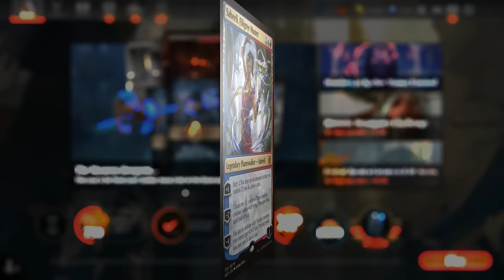When Planeswalkers join forces.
Magic: The Gathering Arena deck tech & gameplay with a White/Blue/Red or Jeskai superfriends planeswalker deck, featuring Teferi, Quintorius, The Wanderer and Urza Assembles the Titans in Standard.

00:00 - Deck Tech
05:16 - Match 1
12:12 - Match 2
32:33 - Match 3
40:04 - Match 4